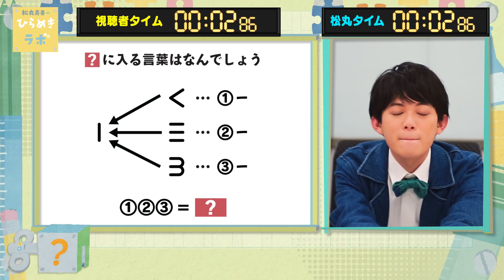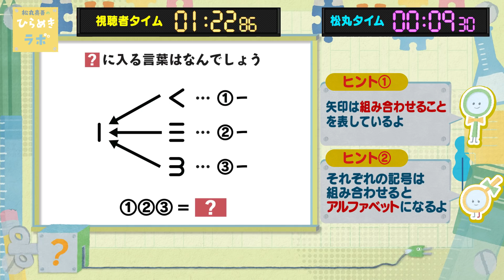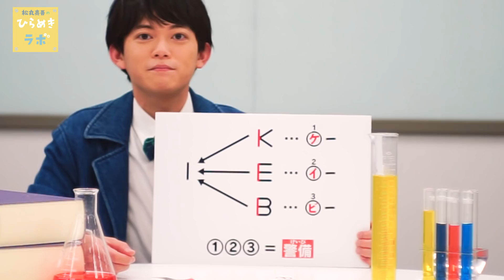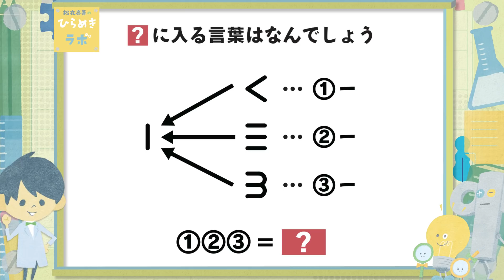ひらめき次第で勝てるかも!?松丸くんと謎解き勝負だ！